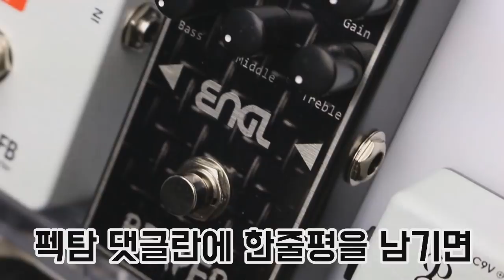Walrus Audio 이펙터 Red High-Gain Distortion